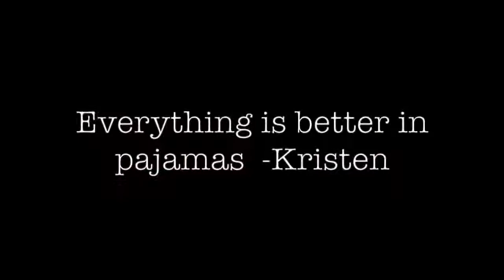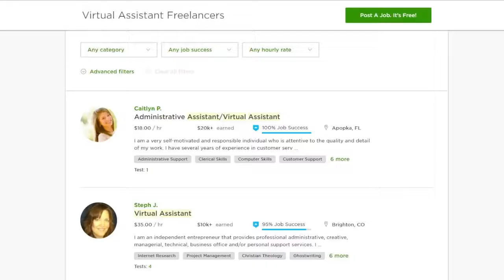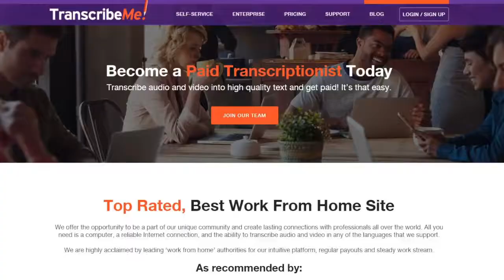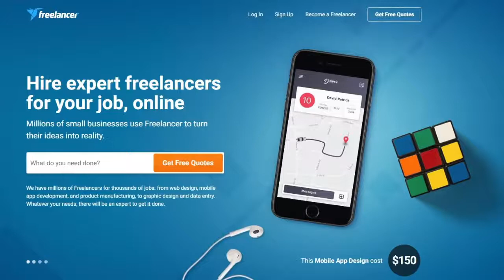5 Easy Work From Home Jobs /Creative Ways to Make Money | Best Side Jobs !!!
5 Easy Work From Home Jobs | Best Side Jobs !!!
Here are 5 easy to apply for jobs that you can do from home! Working from home has always been a big dream of mine, so hopefully these will help you out! 5 Easy Work At Home Jobs that help you make money working at home!

Hi. I am sathiyaraj blog writer.

more videos click here.

Hey friends I am using these prouducts for making my youtube videos
And you can buy these products online
1-Lava X11 4G Mobile
2- Zebronics ZEB-K11 USB keyboard
3- HP 200 Wireless Mouse
4-Dell Inspiron laptop
5- Lenovo PA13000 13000 mAh Powerbank
6- Photron Tripod Stedy 450 with 4.5 Feet
7- mouse pad
8-green screen backgroun
9. computer table
10 Road mic
11-android toy